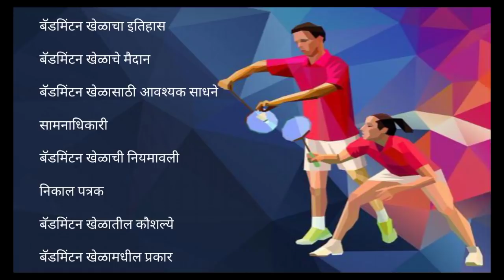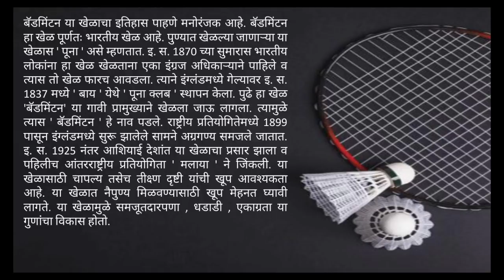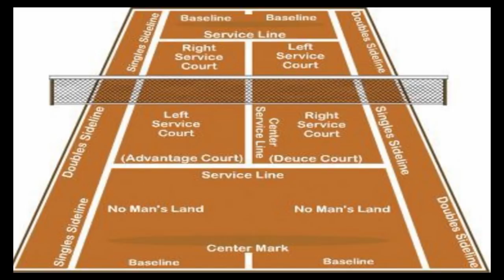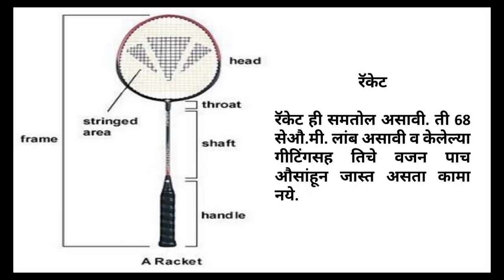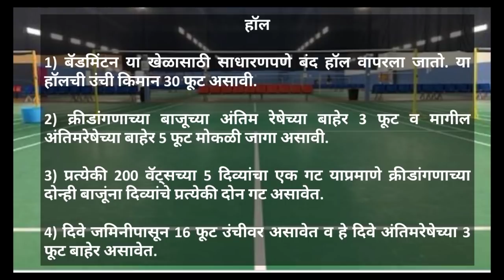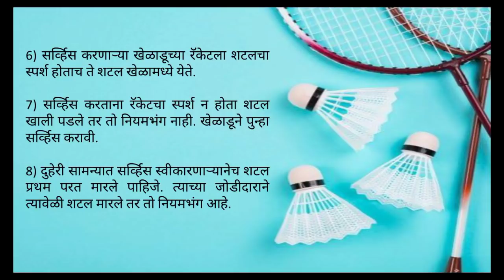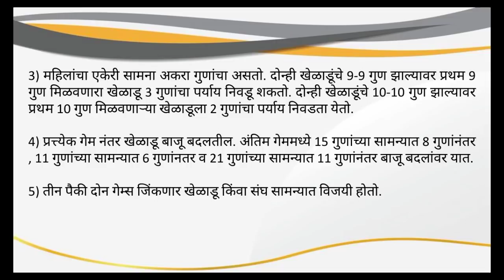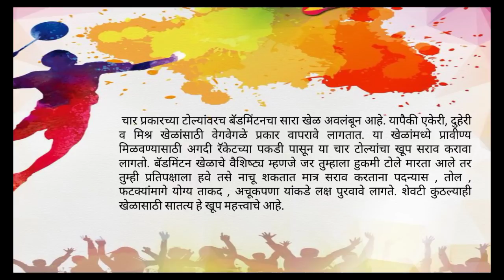बॅडमिंटन या खेळाची माहिती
इतिहास, मैदान, शटल, रॅकेट, हाॅल,
 सामनाधिकारी, नियम, निकालपत्र, कौशल्य व व्हिडिओ क्लिप